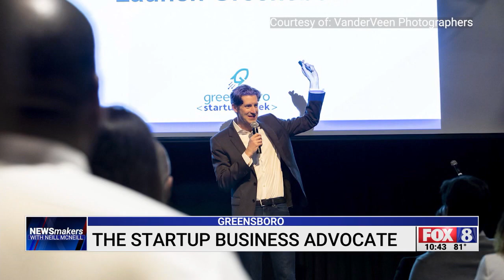WGHP NEWSMAKER: JOEY CHEEK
Neill McNeill's Newsmaker interview with Joey Cheek, Executive Vice President of Entrepreneurship with the Greensboro (NC) Chamber of Commerce. Aired in the 10pm Newscast 7/11/2024.
WGHP-TV FOX8
Greensboro/High Point/Winston-Salem, North Carolina